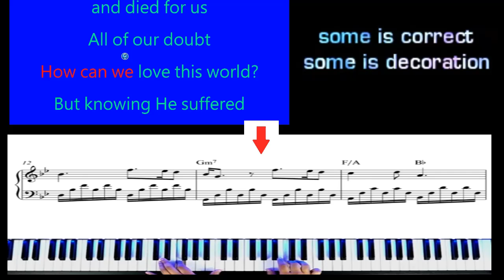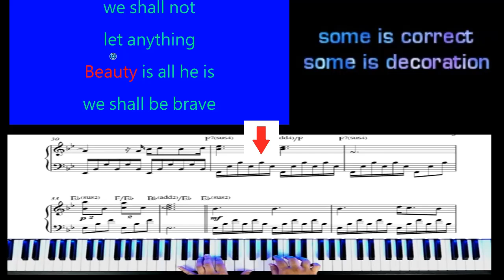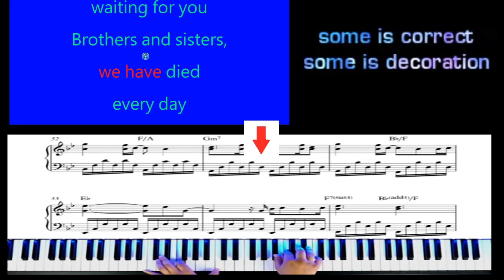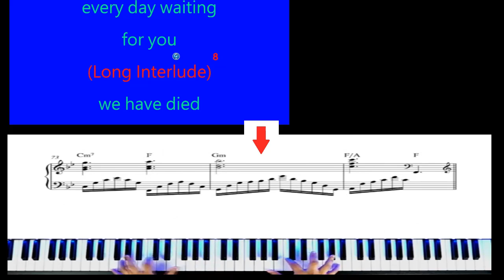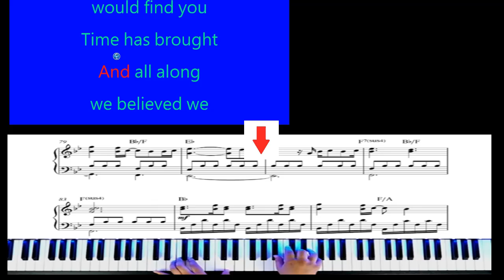A Thousand Years